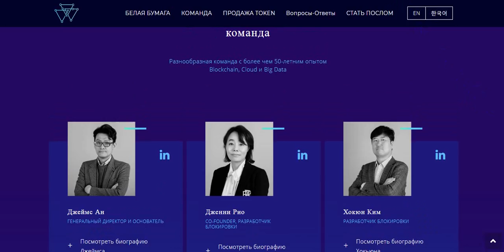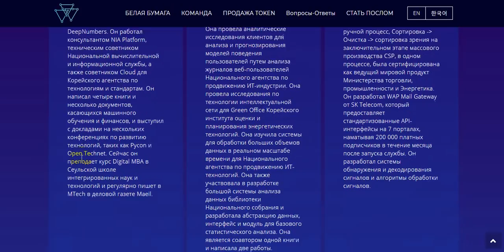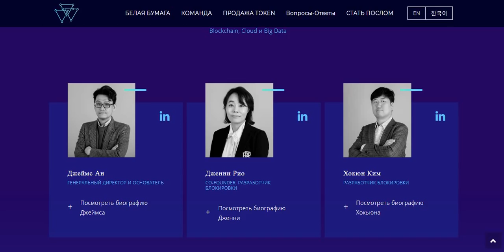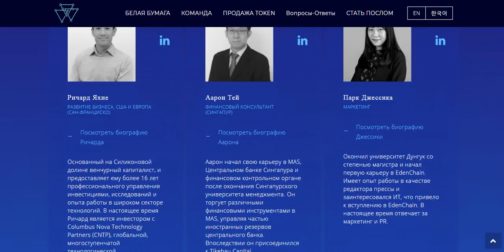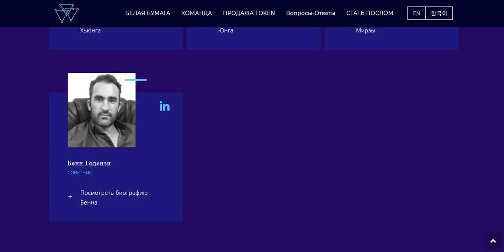Обзор проекта Edenchain (Команда)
Кошелек: 0x7fE33AFe1109a52D7f6311Cc0B8b8388d547eA5C